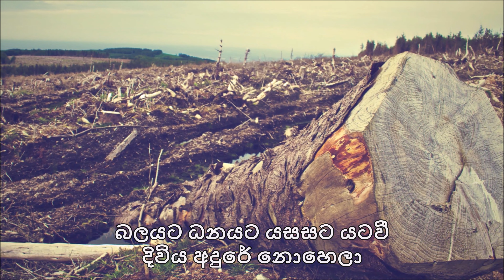වරක් නොවේ ඔබ දෙතුන් වරක් | Sinhala Geethika | Warak Nowe Oba | Tharana | Lyrics | 4K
Tharana Album by Rev. Fr. Anton Jayananda

වරක් නොවේ ඔබ දෙතුන් වරක්
කුරුස බරින් වැටුණා
වැටුණු මිනිස්කම නැඟිටවන්න ඔබ
කුරුස මගෙ ඇදුනා

This video is only for the Glory of God not for any commercial purpose.